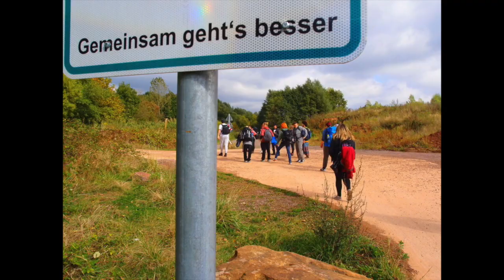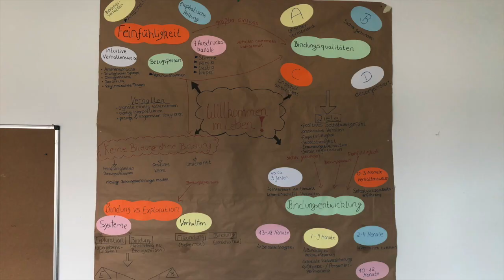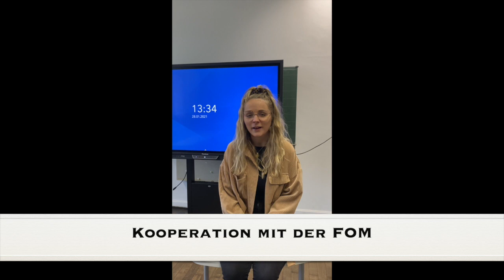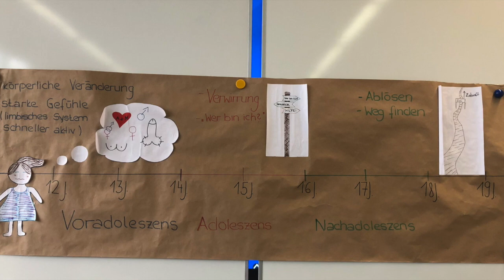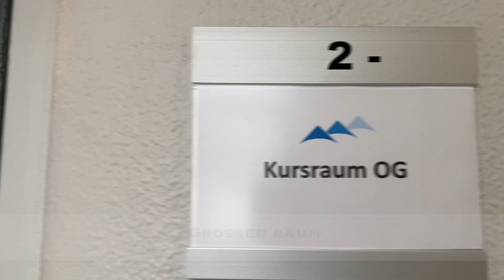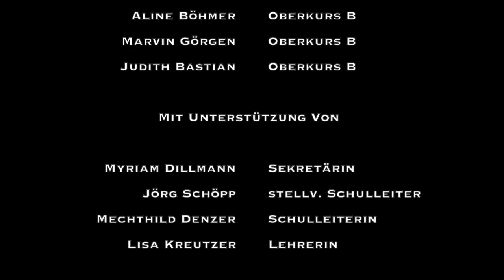Unsere KFS - Image Film HD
Die HD Version unseres Films - von Schüler*innen für Schüler*innen